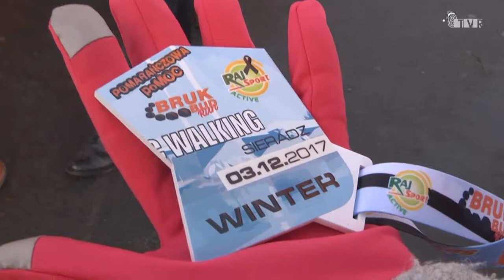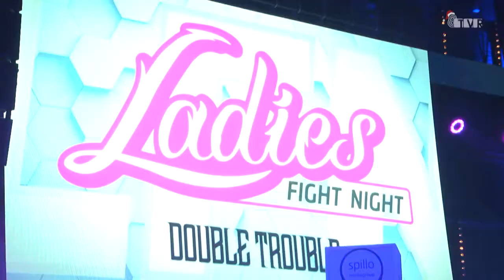Wydarzenia sportowe w 2017 roku